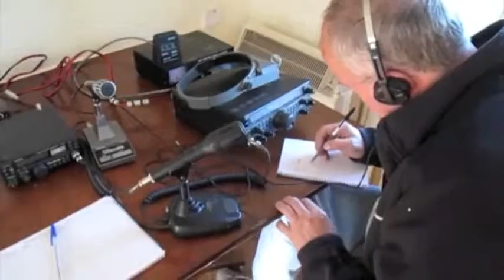2010: Lundy Island DXpedition - GB2BLE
In September 2010 South Bristol Amateur Radio Club mounted its annual DXpedition to Lundy Island operating as GB2BLE.

This years team consisted of Julia, Matt G0ECM, Mike G0MEM, Steve G0UQT, Peter G0DRX, Norman G4NFS and Andy G7KNA.

We operated a FT847 on SSB and a FT857 on PSK31 from Government House.  Quite a good week radio wise we managed to work into the United Arab Emirates with just 100W into a long wire.

We spread our time on Lundy between operating, playing computer, long walks and meals in the Marisco Tavern.  The weather was good for the time of year, improving as our week went on but fog and high winds stopped the MS Oldenburg supply ship from making its scheduled Tuesday voyage leaving those guests due to depart on Tuesday stranded until the helicopter came in on Wednesday once the fog had lifted.